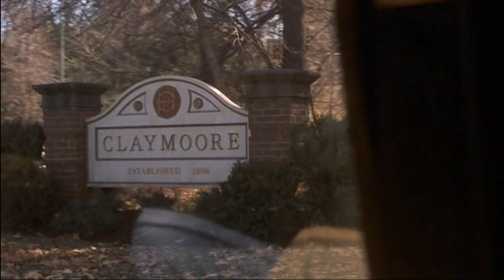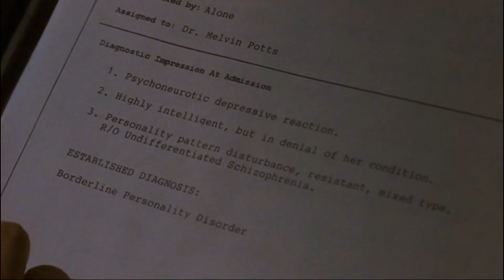Susanna Kaysen's borderline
song: borderline- tame impala
movie: girl, interrupted.